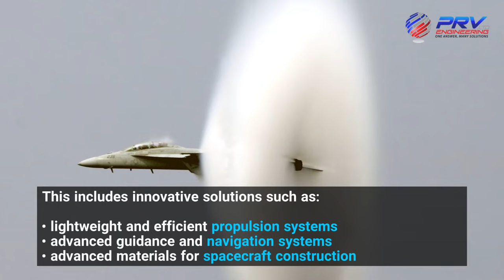Precision Engineering in Aerospace Manufacturing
The aerospace manufacturing industry relies heavily on precision engineering to create intricate and reliable components and systems vital for the safe and efficient functioning of aircraft. This process involves design, development, manufacturing and testing of high-quality products. In this article, we will discuss the role of precision engineering in aerospace manufacturing and explore how it contributes to the development of advanced aerospace technologies.

Introduction to Aerospace Manufacturing

Precision engineering in aerospace manufacturing involves the use of highly precise tools and machines such as CNC machining centres, laser cutting systems, coordinate measuring machines (CMMs), and robotics. These machines are used to produce aircraft components that meet exacting standards of accuracy and reliability.

With the help of these technologies, engineers can customise and fine-tune components to yield perfect results within a few thousandths of an inch. Engineers use software such as Computer Aided Design (CAD) and Computer Aided Manufacturing (CAM) to design parts and components. These programs ensure that the parts are within an acceptable tolerance range, yielding a consistent and reliable product.

The Importance of Precision in Aerospace Manufacturing

Every component of an aircraft, from the smallest screw to the largest wing, must be manufactured to the highest degree of precision and accuracy. Failure to do so could lead to catastrophic consequences, such as equipment malfunction or loss of life.

This is why precision engineering is so important as it ensures that all aircraft components are made to exact specifications and are of the highest quality. This not only ensures the safety and reliability of aircraft but also reduces the risk of downtime and maintenance costs.

Applications of Precision Engineering in Aerospace Manufacturing

One of the most common applications of precision engineering in aerospace manufacturing is the production of turbine blades. These are essential components in aircraft engines and must be manufactured to extremely tight tolerances to withstand the extreme temperatures and pressures generated by the engine. Any deviation from the required specifications can result in a potentially fatal disaster.

Another important application in aerospace manufacturing is the manufacture of landing gear. These components are responsible for absorbing the impact of landing which means they must be strong enough to support the weight of the aircraft. It must also be manufactured to exact specifications to ensure proper alignment and to prevent any unnecessary or premature wear or damage.

Other applications include:

oil seal housings for various engines
heat exchangers for aircraft engines
structural components and assemblies
specific parts such as bearing cases for satellites
Benefits of Precision Engineering in Aerospace Manufacturing
Improved safety: Since every component must be manufactured to a high degree of precision, the chances of failure are significantly reduced which leads to improved safety.
Reduced costs: By manufacturing components with an extremely high level of accuracy, aerospace companies can reduce the risk of downtime and expensive maintenance costs.
Longer lifecycle: Improved accuracy and reliability of parts results in longer lifecycles which can save companies money in the long run.
Increased productivity: The use of precision engineering technologies allows aerospace engineers to work faster and more efficiently, leading to increased productivity.
Enhanced quality control: With precise measurements, technicians are able to check the quality of each component much more quickly and accurately.
Improved environmental sustainability: By reducing waste and producing parts to exact specifications, precision engineering can help reduce the environmental impact of aerospace manufacturing.